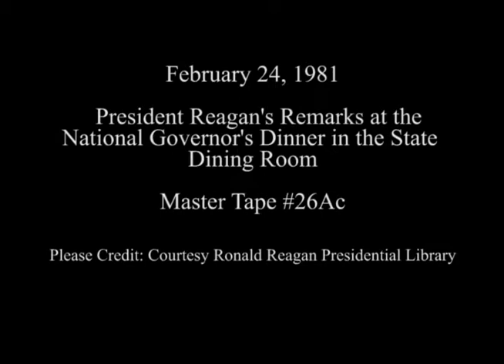President Reagan’s Remarks at the National Governor’s Dinner on February 24, 1981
Full Title: President Reagan’s Remarks at the National Governor’s Dinner in the State Dining Room on February 24, 1981

Access Restriction(s):Unrestricted
Use Restriction(s):Unrestricted